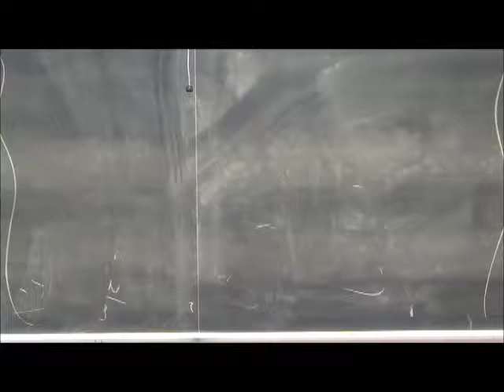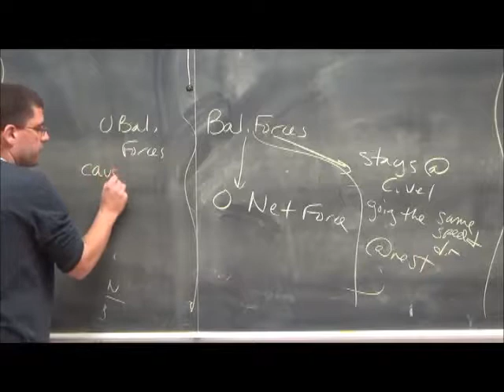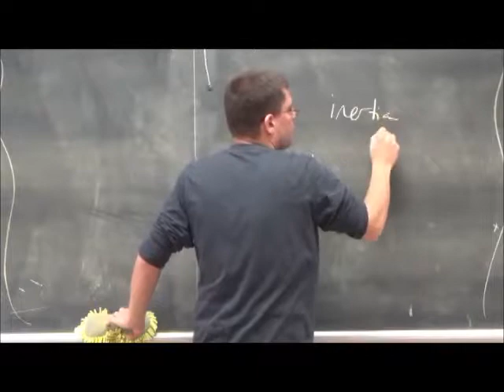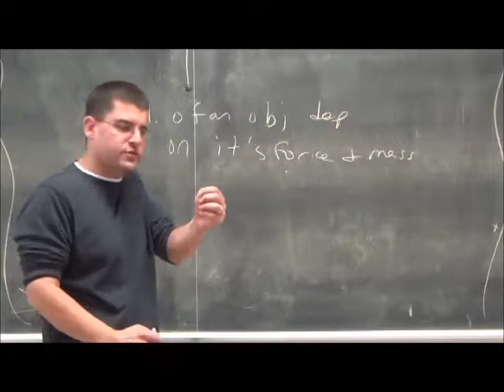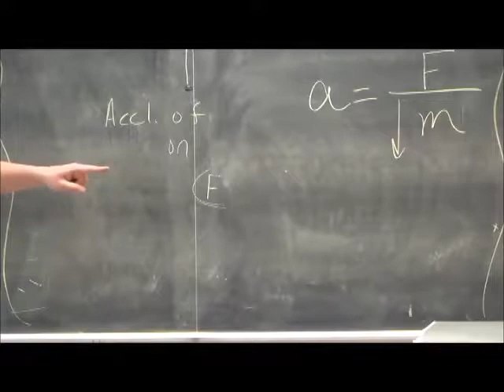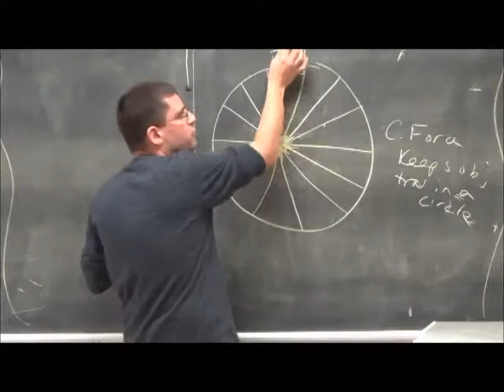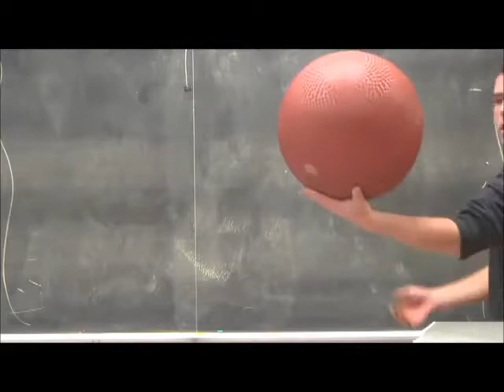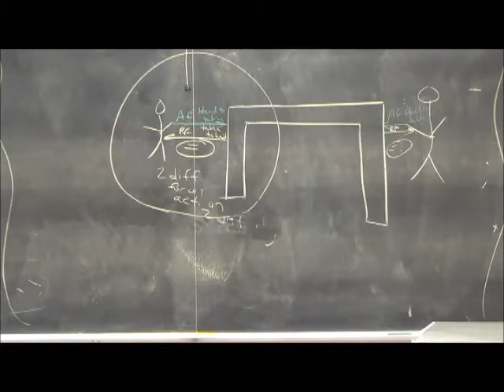Motion and Forces Chapter 2 Review